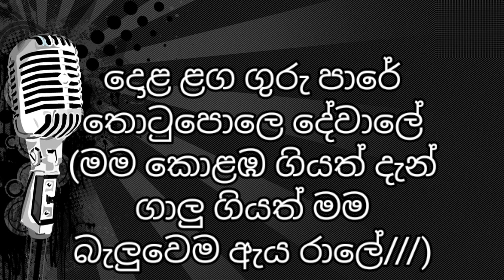Dola laga guru pare song karaoke (Chamara ranawaka)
Karaoke tracks and music tracks